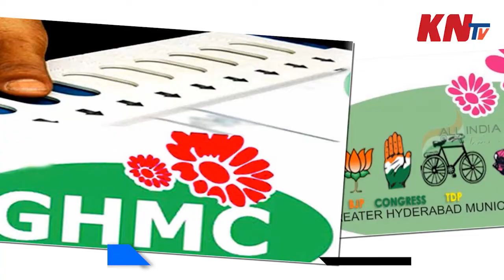తెలంగాణ ఎన్నికలపై బండి సంజయ్, పవన్ కళ్యాణ్ చర్చలు || BJP Janasena Focus on GHMC & MLC Elections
BJP Janasena Focus on GHMC & MLC  Elections. Janasena participate in Telangana Municipal elections. As a part of elections BJP and janasena focus on the MLC and GHMC elections in Hyderabad.